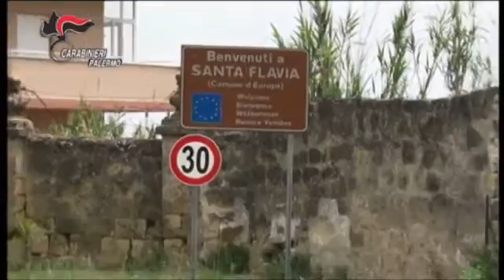Palermo - estorsioni a commercianti del Borgo Vecchio: 7 arrestati